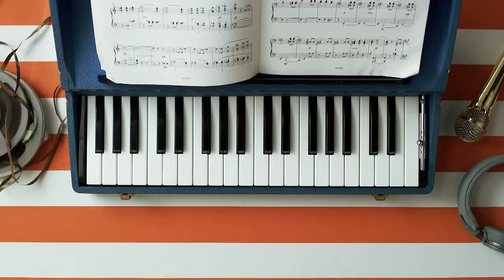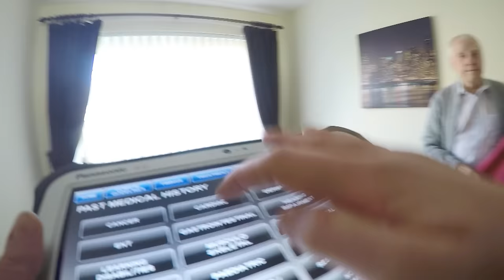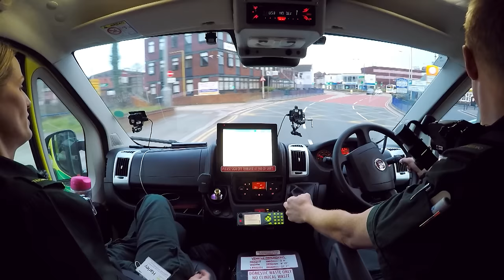Doctors Resuscitate Man After Sudden Cardiac Arrest | Inside The Ambulance | Real Responders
A man suffers a sudden cardiac arrest while driving. At the scene of the crash, paramedics perform CPR to resuscitate the patient. Medics shock his heart back into rhythm and rush him to the emergency room. An elderly husband is the sole carer for his wife with dementia and is concerned she may be suffering an infection. A new mom is suffering in pain from large gall stones.